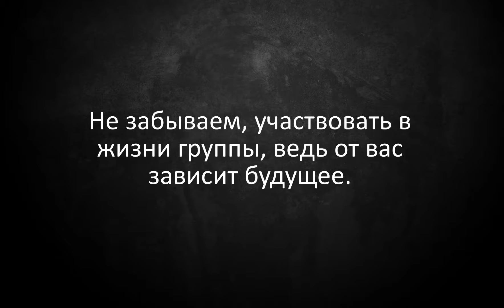Молчаливый Боб | ВКонтакте | YouTube | Смотреть всем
Подписываемся в группу ВКонтакте, подписываемся на канал в YouTube. Принимаем активное участие в жизни группы и канала. Выполняем не сложные задания.

Помощь каналу:
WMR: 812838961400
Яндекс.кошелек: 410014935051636